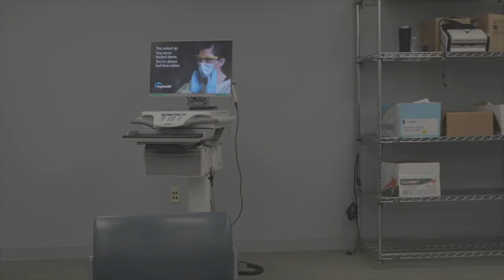First COVID-19 vaccine doses given to nurses, healthcare workers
The first Coronavirus vaccine doses are given to nurses and healthcare workers across several states.